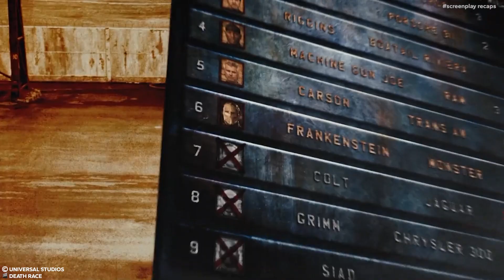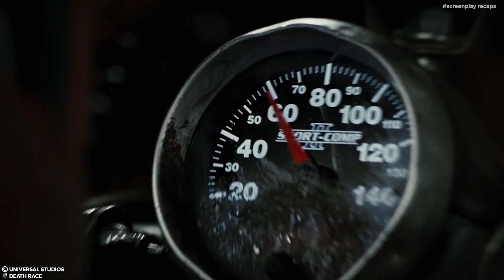Innocent Girl Prisoner sent to the Men's Prison, Everyone is Excited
"Death Race" is 2008 action thriller film directed by Paul W.S. Anderson, starring Jason Statham, Tyrese Gibson, Ian McShane, and Joan Allen. The movie is set in a Orwellian future where the American economy has collapsed, leading to high crimes rate and a privately run, televised prison systems.

In this future society, prisoners are overcrowded, and the government allows a brutal spectacle known as the "Death Race" to take place. The Death Race is a televised car race where prisoners, driving heavily armored and weaponized cars, compete in a three-day, cross-country race. The prisoners earn their freedom if they survive all three stages of the race.

Jensen Ames |played by Jason Statham| is a former race car driver who is wrongfully accused of his wife's murder and is sent to Terminal Island, a notorious prison. Warden Hennessey (played by Joan Allen) offers Ames a deal: participate in the Death Race as the masked driver known as "Frankenstein," the crowd's favorite, and win his freedom. Ames reluctantly agreed, realizing he has no other choice.

As the Death Race begin, Ames must navigate a deadly course, facing rival drivers, treacherous terrain, and heavily armed opponents. Along the way, he form alliances and uncovers the truth behind his wife death. With each stage of the race, the stakes get higher, and Ames must uses his racing skill and determination to survive and uncover the conspiracy behind the Death Race.

The film is known for its intense action sequences & car chases, and a futuristic, violent portrayal of a society where entertainment and violence are intertwined, raising questions about morality & justice, and the consequences of unchecked power.